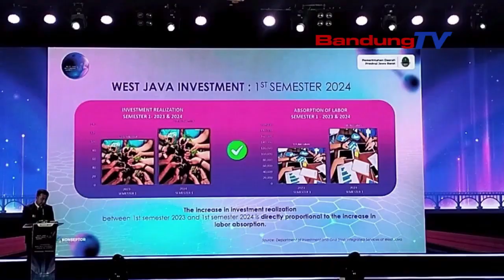PEMPROV JABAR TARGETKAN INVESTASI 117,6 TRILIUN DALAM WJIS